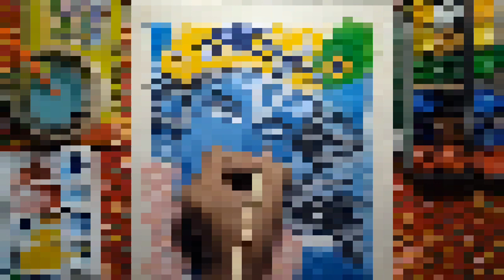Paundraka Vasudeva | Abstract Painting | @Nav_Creations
This channel is based on Art and Creativity. It will help you to explore more content related to your choices. "If you can draw well, tracing won't hurt you; and if you can't draw well, tracing won't help you."